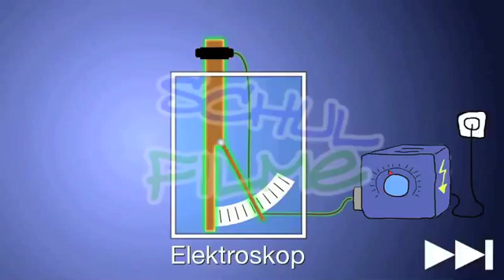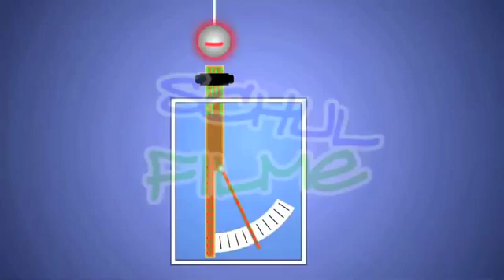Lehrfilm Elektrischer Stromkreis - Nachhilfe Download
Fließender Strom ist für uns eine der Selbstverständlichkeiten des täglichen Lebens. Damit er aber fließt, müssen verschiedene Voraussetzungen gegeben sein. Zu ihnen zählt ein Stoff, der gut leitet, wie beispielsweise Metalle oder Kohle. Nicht leitende Stoffe hingegen werden als Isolatoren benutzt. Da nicht immer Strom fließen soll, werden elektrische Leitungen mit Schaltern versehen, die den Stromfluss unterbrechen.Der Film verdeutlicht, wie positive und negative Ladungen sich anziehen, gleichpolige Ladungen hingegen sich abstoßen. Es werden Versuche mit Konduktorkugeln und mit dem Elektroskop durchgeführt. Dabei zeigt sich, dass sich gleich große positive und negative Ladungen aufheben. Die Influenz, also die berührungslose Bewegung elektrischer Ladungen, wird beobachtet und erläutert.